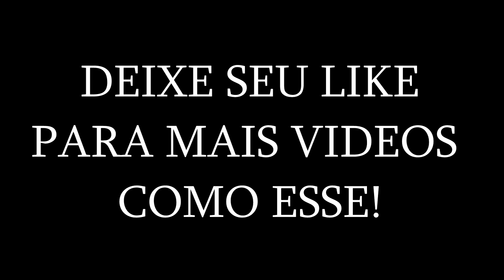ESTELAR BRIGOU COM O SONIC!! - SONIC vs ESTELAR (Teen Titans Go!) | BrickGames